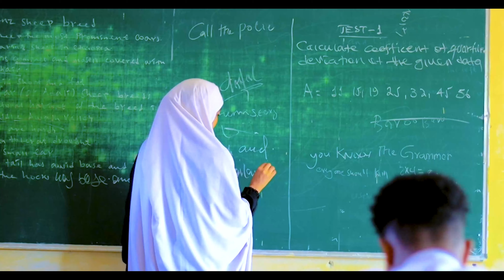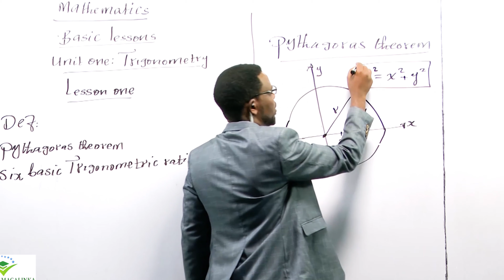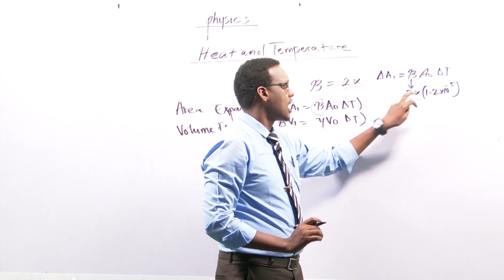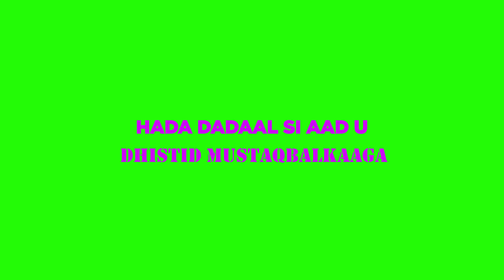Telefishinka Waxbarashada ee Bare DDS | Geedka Nabada Production